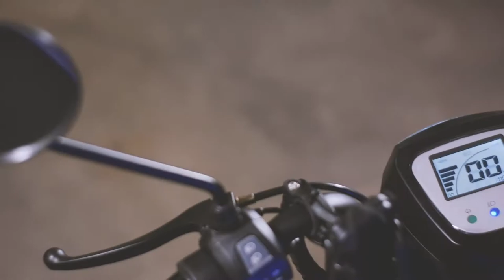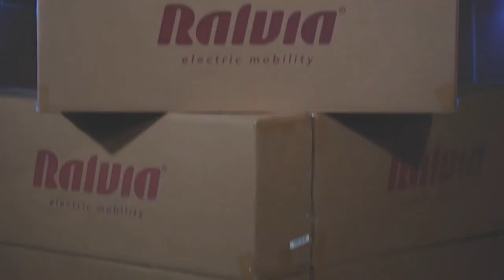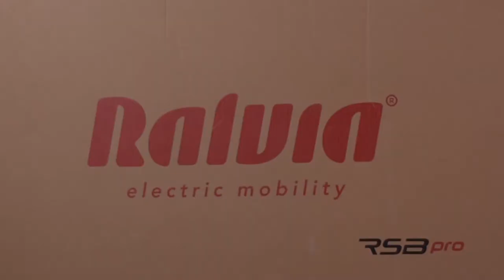📸 FACTV ⚡ LA MOVILIDAD ELÉCTRICA SE LLAMA RALVIA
💪La movilidad eléctrica tiene nombre y apellido, y se llama RALVIA de Venezuela🇻🇪. Hoy conversamos con Manuel Barrera, él nos cuenta su motivación para invertir en esta unida de negocios, que está en boga en el mundo, puesto que, cada vez son más lo que se a puntan a las energías no contaminates⚡.

🇻🇪Si quieres contactar a los amigos de RALVIA acá te dejo sus contactos

❤️Y si te gusta dale un ME GUSTA y compártelo ¡yaaaaaa!

DIRECCIÓN GENERAL Y EDICIÓN NORGE BOSCÁN •
CÁMARA 1 ELIO RÍOS •

FRUTISPOT @FRUTISPOT •
MVM ODONTOLOGÍA INTEGRAL @MVMODONTOLGIA•
EL BRILLANTE JOYAS @ELBRILLANTEJOYASC.A •
GERRADO GALUÉ @GERRADOHAIRMAKEUP •
DR. RON @DR.RONALD.MILLAN •

Programa de televisión de Producción Nacional Independiente